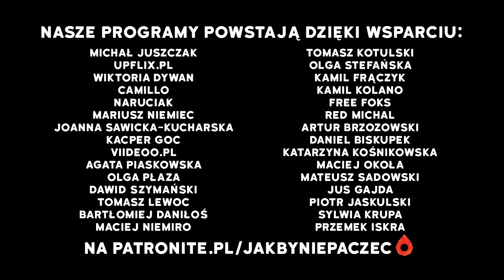BoJack Horseman: 8 powodów, dla których WARTO oglądać | BEZ SPOILERÓW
Lubisz Jakbyniepaczeć? Zostań naszym Patronem/Patronką na Patronite

Scenariusz, prowadzenie i opracowanie graficzne: Kaja Szafrańska
Montaż, kamera i udźwiękowienie: Janusz Raczyński

W wideo wykorzystano cytaty z:

BoJack Horseman
2014, Netflix